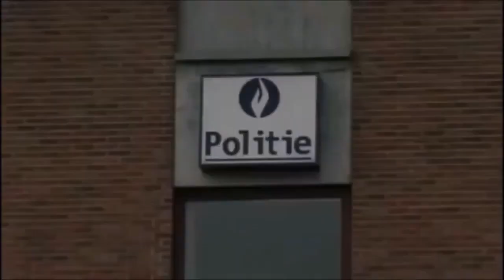Gijzeling, doodsbedreigingen en een persoonlijke lijfwacht. Zo ontstond onze Gospelkerk…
Nieuwe kerken ontstaan vaak via zendelingen en andere kerken of kerkgenootschappen. Of gewoon door pioniers. Doelbewust. Maar soms ook “per toeval” (😉). Dat was ook het geval met onze (Gospel)kerk. Dit clipje geeft hierover een merkwaardig relaas. Komt u even mee terug in de tijd? Voor een wel bijzonder relaas…